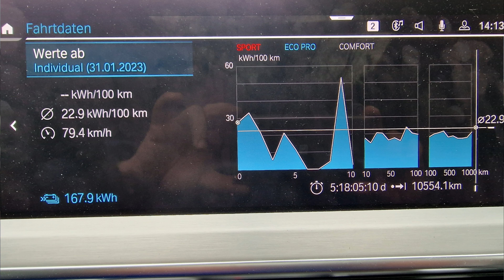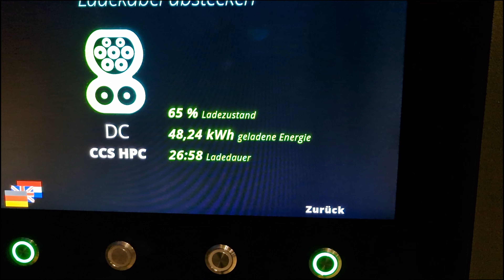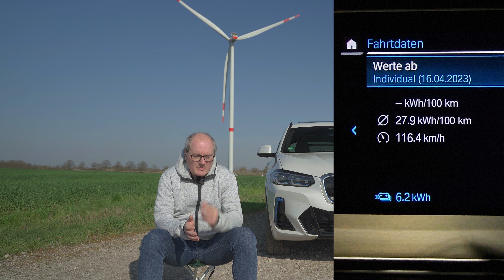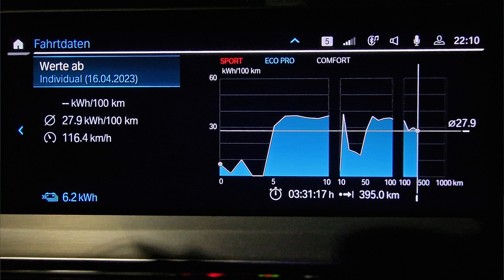Zeitfresser E-Auto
Wenn Ihr diesen Kanal gern unterstützen möchten kommen hier ein paar Möglichkeiten.
kleine Provision. Ihr zahlt natürlich nicht mehr, also Win-Win :-)

Die aus meiner Sicht derzeit akurateste Möglichkeit den Akku Eures Elektroautos auszulesen
stellt der Aviloo Batterietest dar.

Ein ausführliches Video, wie das Ganze funktioniert findet Ihr hier
Let's Test: Wie gut ist der Akku beim E-Niro noch nach 12.000km überwiegend auf der Autobahn?

Möchtet Ihr ein E-Auto lieber erstmal nur für ein paar Monate ausprobieren, oder braucht Ihr sehr schnell ein solches dann kann ich Euch das _Finn-Auto-Abo aus eigener Erfahrung empfehlen

Allwetterfußmatten für den BMW (i)X3

Wer sich mehr für die (video-) technische Seite meines Kanals interessiert, für Euch habe ich
ein paar Links zu Amazon vorbereitet.

Funkmikro (ich setze noch den Vorgänger ein)